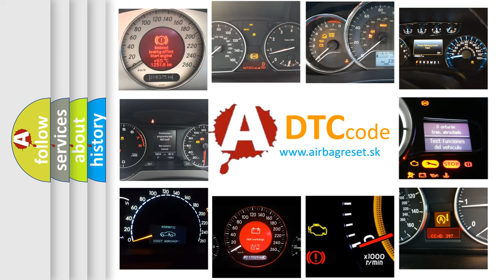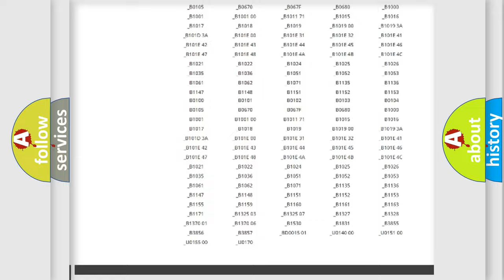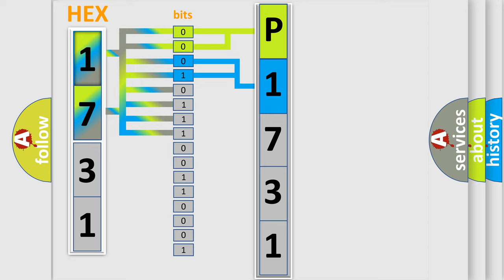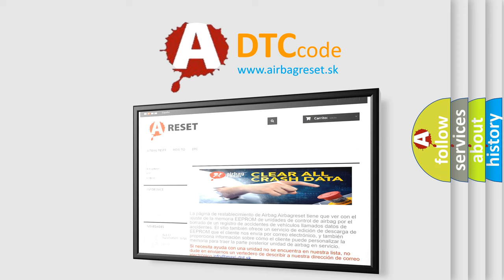DTC Infiniti P1731 Short Explanation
Contents:
0:21 Basic DTC analysis according to OBD2 protocol standard.
1:48 Insight into programming
2:58 A diagnostically understandable description of the Diagnostic Trouble Code
3:05 Basic error definition

Make:
Infiniti
Code:
P1731
Definition:
Runnable Signal Malfunction
Description:
Information received by the power management control ECU via a direct line from the ECM and information received from the ECM via CAN is inconsistent.
Cause:
 AM2 fuse MAIN fuse Power management control ECU SFI system Wire harness or connector